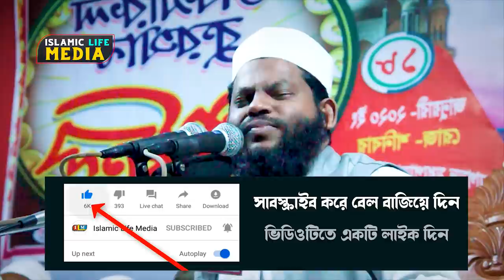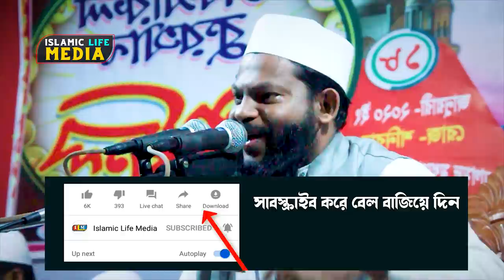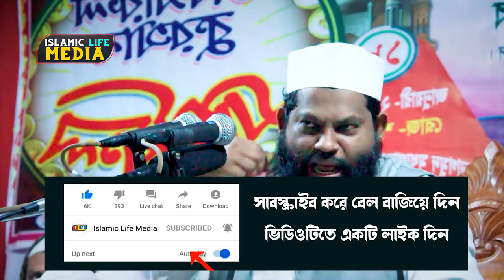বিশ্ব সেরা কারী আসাদের মুগ্ধ করা বয়ান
Negotiator:
Record Level: Islamic Life Media
Produce & Management: Mohammad Ali

⚠️ Warning ⚠️

This audio-visual element is copyrighted content of iSlamic Life Media Any unauthorized publishing is strongly prohibited.